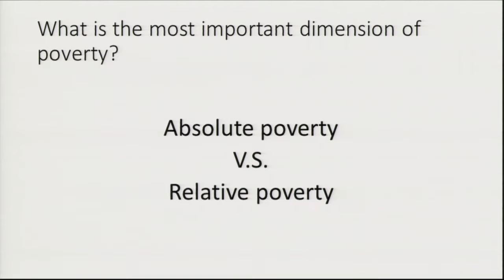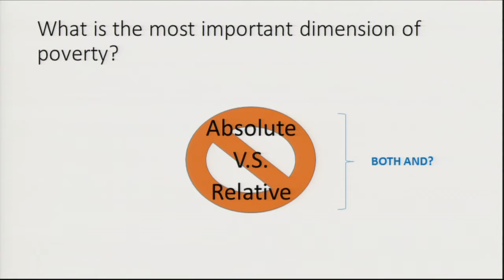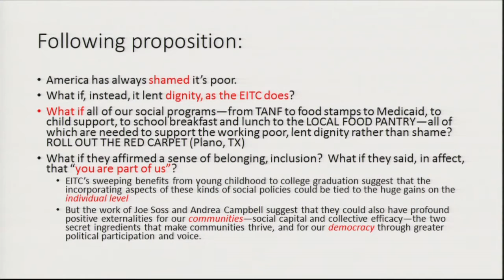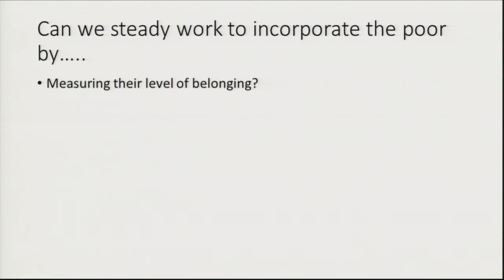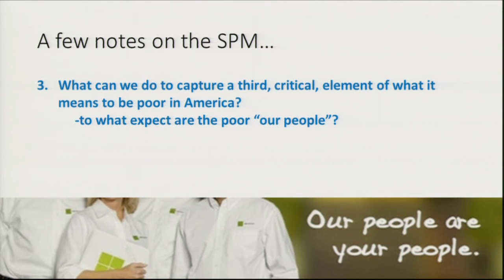Does SPM Measurement Accord with the Qualitative Experience of Poverty? - Kathryn Edin